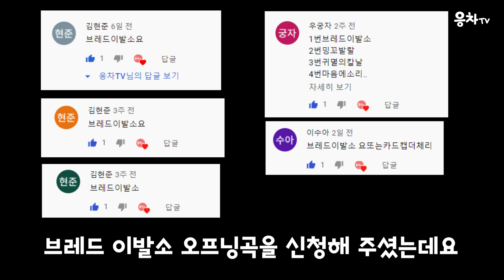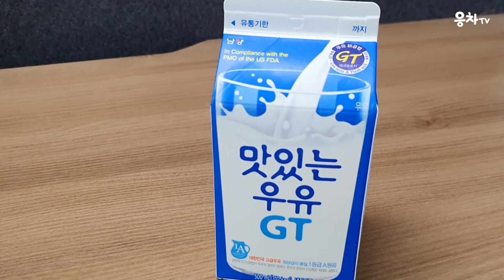브레드이발소 오프닝송 커버 | 장난감 없어서 식빵 만듦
오늘은 브레드이발소 오프닝곡 커버영상입니다!

김현준님, 이수아님, 우궁자님 께서 신청해 주셨어요!!
감사해요 하트 뿅뿅뿅뿅뿅뿅~~♡♡
살다살다 MR 까지 만들게 될 줄이야...

브레드이발소
제가 좋아하는 애니메이션 중 다섯손가락 안에 꼽힌답니다!!

2015년 7월 광주에서 정지환 대표님께서 1인 기업으로 창업하신 몬스터스튜디오에서 제작한 made in Korea 애니메이션!!!
과거 16개 지원 사원 서류 심사에서 모두 탈락했었고 광주시 주최의 기획창작스튜디오 지원사업에 턱걸이로 합격을 했다고 합니다.
(하마터면 못 만날뻔... 속상..ㅠㅠ)
근데 지금은 어마어마한 인기로 투니버스 방영, 동 시간대 연속 1위를 차지하기도 했죠!

여는노래는 커버영상의 여신 라온님께서 불러주셨지요 크~넘 좋아요
음색이랑 애니메이션이랑 너무 잘 어울려요!
제가 이 영상으로 누를 끼치는건 아닌지 모르겠네요...

자세한 설명은 여러분들께서 더 잘 아실것같으니 생략할께요.

사랑해요 브레드이발소!!!
더욱 흥해라!!
감사합니다~!

작곡
김정아님 윤주현님

작사
정지환님 김나영님